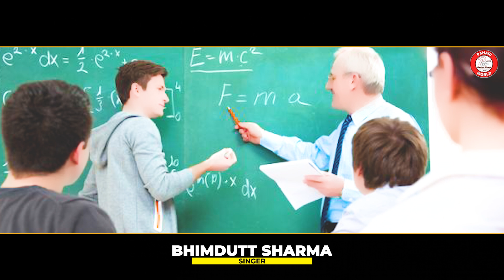Antivirus Harul (एंटीवायरस हारुल ) | Bhim Dutt Sharma | Latest Pahari Harul Video Song 2020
Presenting Latest Jaunsari Antivirus Harul Songs 2020 By Bhim Dutt Sharma

𝅘𝅥𝅯  Album : Antivirus Harul
𝅘𝅥𝅯  Singer : Bhim Dutt Sharma
𝅘𝅥𝅯  Lyrics : Ramesh C Joshi
𝅘𝅥𝅯  Thanks : Sitaram Chauhan, Santram Kunwar, Shyam Kunwar, Gyan Singh Sharma, Nikesh Verma
𝅘𝅥𝅯  Song : 1) Antivirus Harul Jaunsari Song 2020

All rights are reserved with PahariWorld Records & Team.

Thakur Arvind Rawat: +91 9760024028
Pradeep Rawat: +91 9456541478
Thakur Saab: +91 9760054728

Lyrics :

Google Tags: harul pahari song,
harul 2020,
harul nati,
harul thundu kamrau,
harul jaunsari,
harul jhankar,
harul dance,
harul new,
harul all,
harul anil,
harul all song,
harul attar shah,
harul amit sharma,
harul atma ram,
harul ajay chauhan,
harun al rashid,
harul budi diwali,
harul birbal sharma,
harul best,
harul banko jaunsari,
harul birsu,
harul by kuldeep sharma,
harul baby nanta,
rahul bhuriya,
harul chalda maharaj,
harul ce curge din golgota,
harul care l-ai adus,
harul ce curge din golgota negativ,
harul ce curge din golgota bbso,
harul care da iertare versuri,
vicky chauhan harul,
madhu chauhan harul,
harul dhamaka 2020,
harul dance video,
harul dj,
harul diwali,
rahul deep khadrai,
harul duniya,
harul dance song,
harul himachali song,
harul hoku miya,
harul himachali harul,
harul hp,
harul hakua,
harul jhankar 2,
harul jhankar 2020,
harul jaunsari song 2020,
harul jhankar 3,
harul rati ram thakur,
harul jhankar 2019,
harul kuldeep sharma,
harul ki nati,
harul khadrai,
harul kamrau,
harul latest,
harul lucky khashan,
harul live,
harul new 2020,
harul nonstop,
harul nati 2020,
harul new song 2020,
harul nonstop 2020,
harul new pahari song,
harul pahari nati,
harul pahari song old,
harul pahari dance,
harul pahari song 2018,
harul pahari song jaunsari,
harul pahari nati 2020,
harul pahari 2020,
harul roshan chamnaik,
harul rajiya dhyani,
harul rasa,
harul rani munni,
harul rudreshwar,
harul rotiya beta,
harul song,
harul song 2020,
harul sirmouri,
harul song pahari,
harul sitlu,
harul song jaunsari,
harul saina,
harul shirgul,
harul tau,
harul thundu,
harul thundu kamrau duniya,
harul top,
harul vicky chauhan,
harul video,
harul 2018,
harul 2020 pahari song,
harul 2019,
harul 2020 dhamaka,
harul 2019 pahari song,
harul 2 pahari song,
rahul 2016,
harul 2,
sirmouri dhamaka harul 2,
harul part 2,
harul andaaj 2,
himachali harul 3,